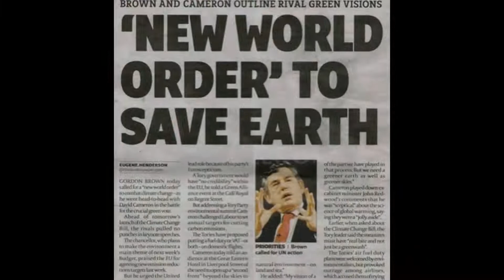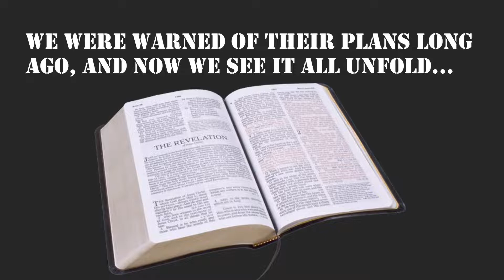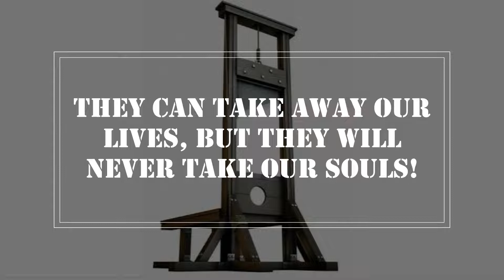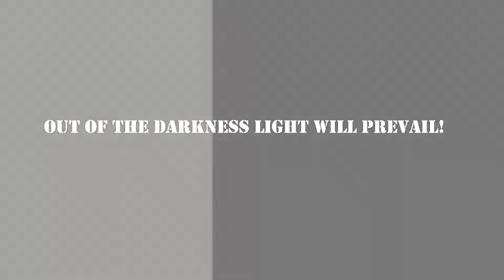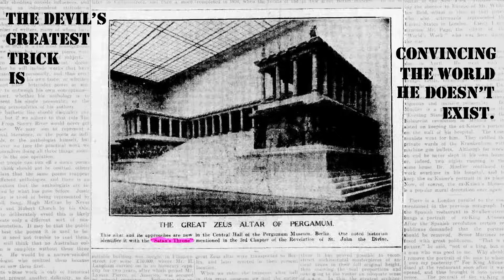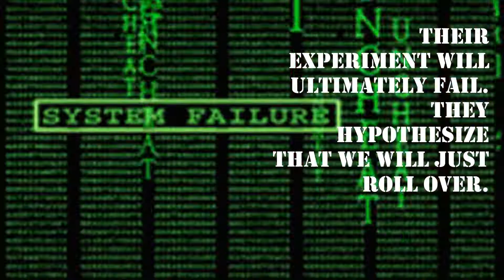The NWO Experiment - Acoustic Version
Fight song against the New World Order.  The devil worshiping elite are like a bunch of mad scientists working together to bring a global government under the control of the antichrist and ushering in what they believe is a second golden age for humanity (the first golden age being the antediluvian world destroyed by Noah's flood).  The full initiation of this diabolical conspiracy which is not at all theory (don't trust Wikipedia), is what they call "The Black Awakening."  Russ Dizdar explains this in depth in his book "The Black Awakening."

The rabbit hole is a bottomless pit.  Don't dabble into the Occult.  The mark of the beast has nothing to do with barcodes, microchips, or the vax.  It is the symbol of the occultic sun. 666 is the "grand number of the sun."

And remember that the battle is the Lord's.  In the end- God wins.  The light is always stronger than the darkness.  Never underestimate the devil.  But compared to God, he is nothing.  The ability to control a lightning bolt versus speaking galaxies into existence.